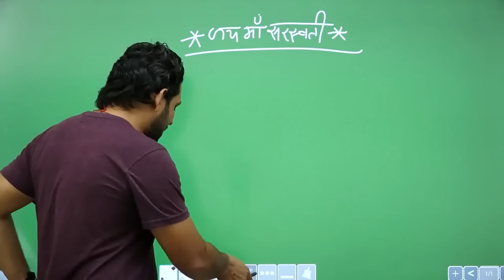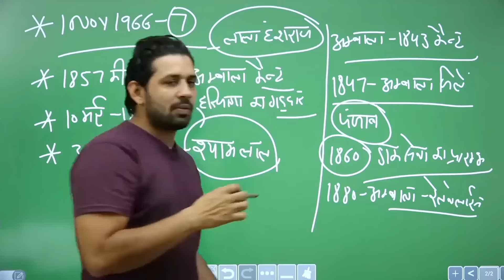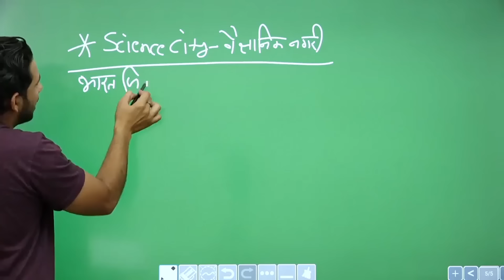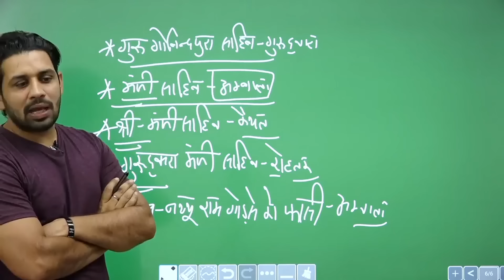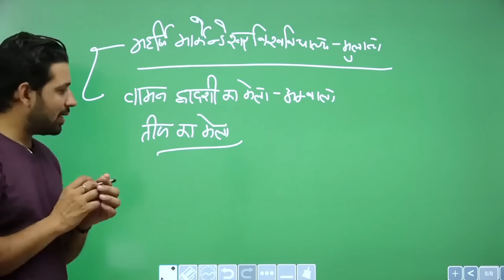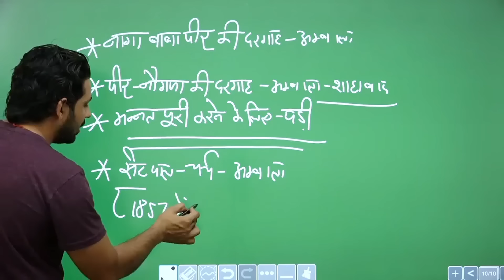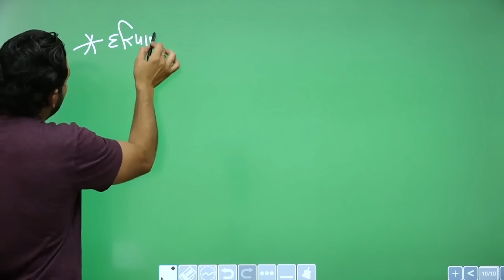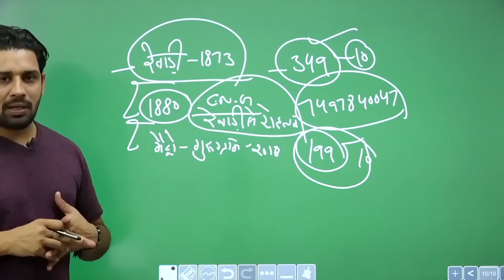Haryana Gk | अम्बाला Class - 3 | Ambala Haryana Gk Current Affairs 2024 Clasres | Pardeep Sir